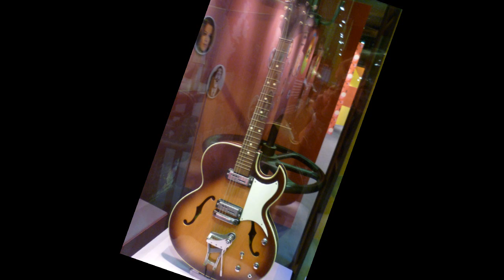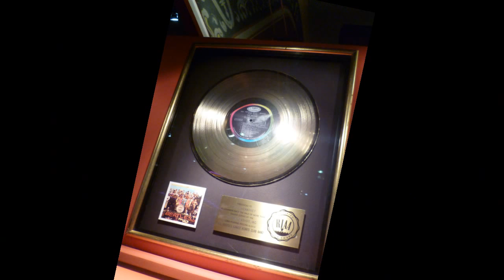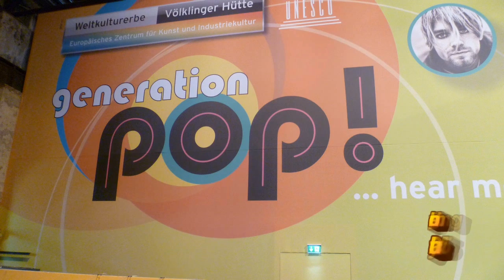generation POP! - exhibition near Saarbrücken, Germany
During my stay in Dillingen in March 2014 I managed to see a fantastic music exhibition near Saarbrücken with Silvia and our friend Carmen. Housed in the old steel works in Völklingen, it is called 'generation Pop' and it has some fantastic exhibits from the world of pop music from the 50's onwards! I loved the guitars...many are, or were owned by the likes of BB King, Buddy Guy, Brian Jones, Bruce Springsteen, Paul McCartney and many others! Check out the photo of Elton John's mirrored stage piano as well! Elvis's original army uniform was on display as well as other clothes worn by the likes of Jimi Hendrix and Marc Bolan. I omitted any photos of John Lennon's erotic artwork that was also on display! This is well worth a visit while it is running in the Saarland. The background music is an old blues track that I recorded back in about 2005. Enjoy the slideshow and best wishes. KEVIN